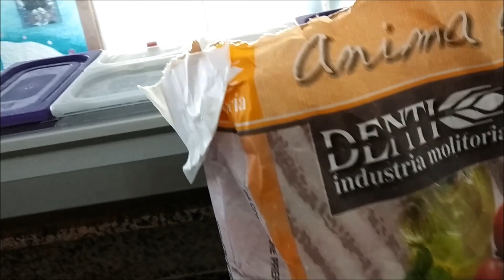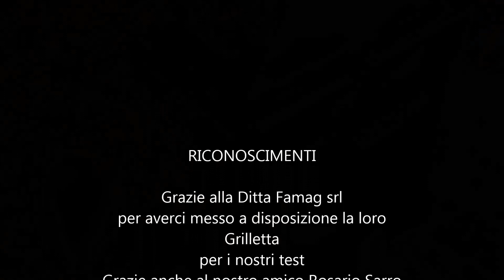Prova della nuova Grilletta con inverter e regolatore di 10 velocità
Prova della nuova Grilletta con inverter e regolatore di 10 velocità. Impasto di prova solo 200g. di farina! Il video è puramente dimostrativo per tutte quelle persone che mi chiedono come funziona la Grilletta!